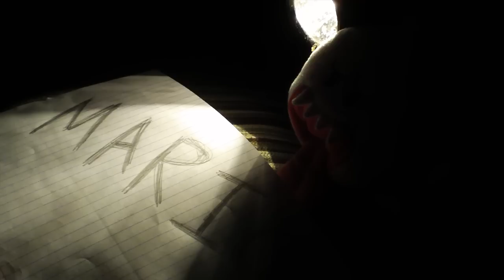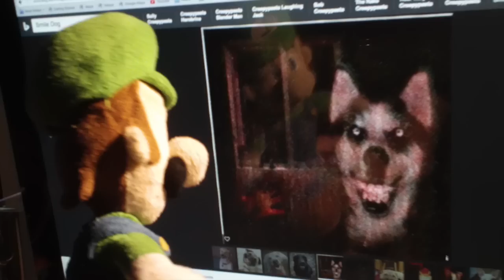TSPB Movie: If Creepypastas Were Real 2 (Halloween Special 2016)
Happy Halloween Folks! Stay safe this year :)

Ever wonder what creepypastas would be like if they were real? See for yourself.